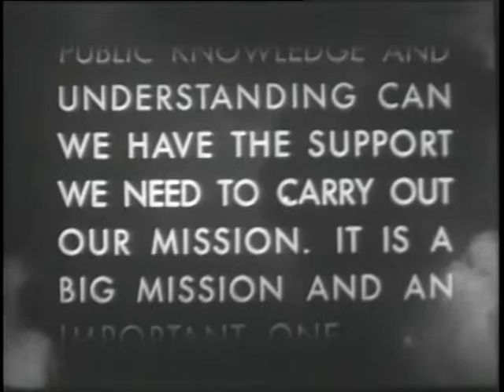AIR FORCE STORY, THE -- THE TIDE TURNS, JUNE-DECEMBER 1942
AIR FORCE STORY, THE -- THE TIDE TURNS, JUNE-DECEMBER 1942 - Department of Defense 1953 - PIN 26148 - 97TH BOMBER GROUP EMBARKS FOR ENGLAND; B-17'S: SHOW INITIATE HIGH ALTITUDE PRECISION DAYLIGHT BOMBING MISSION; JAPANESE START CLOSING IN ON U.S. ARMY IN NEW GUINEA; ATC'S TROOPS AND MATERIEL HELP BUILD RUNWAYS NEAR THE FRONT; P-38'S DOWN JAPANESE AIRCRAFT.